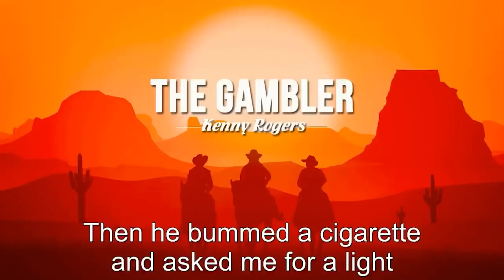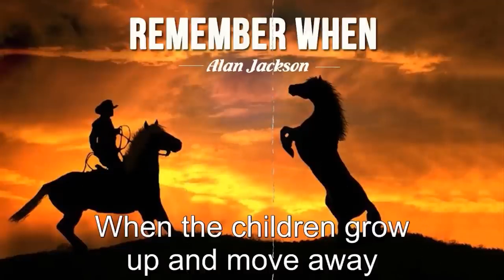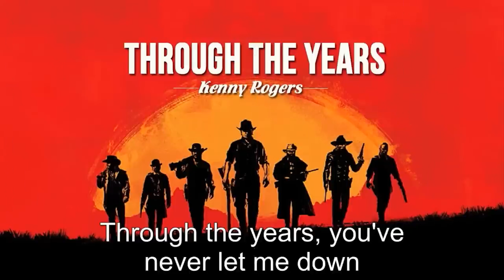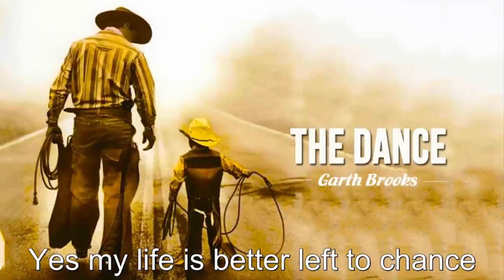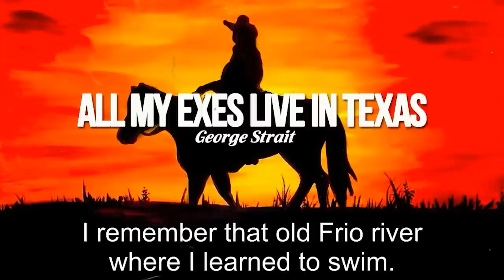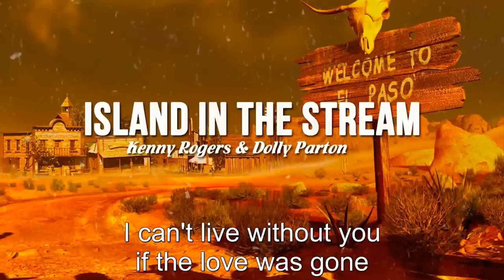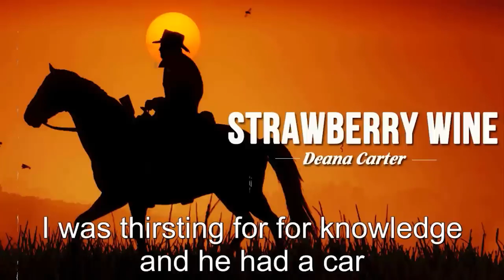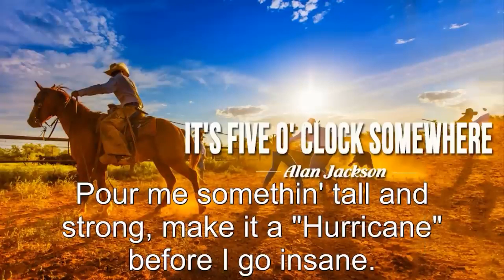Greatest Hits Classic Country Songs Of All Time 🤠 The Best Of Old Country Songs Playlist Ever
© Follow 'Classic Country Songs' :
📀 GREATEST HITS COLLECTION FULL ALBUMS LYRICS 2023:
Country is not just a fad of “singing cowboys”. Country has affirmed its name over time, it's a solid foothold, distinctive colors and loyal fan base of all ages.
Despite all the time mixing with other genres, the flickering guitar sound, the rattling sound of the banjo combined with the fiddle and harmonica has always remained a very solid spiritual representation of the "Western" culture. America" - a genre of music that comes from the United States, but not only America but also a culture that is admired by the whole world.